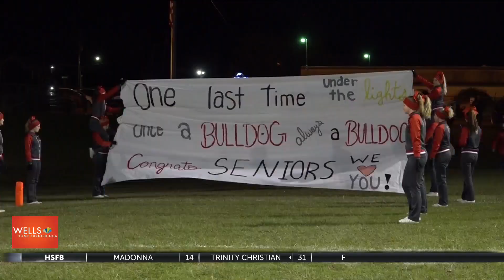Week 11 HS Football Highlights: Doddridge/Tygarts Valley